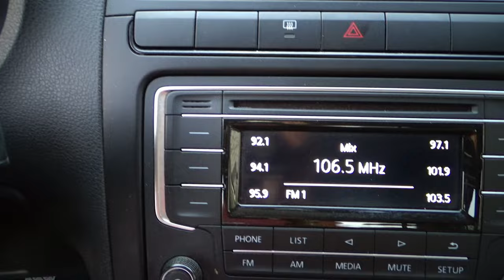Volkswagen / Vento / 2020 - 11976